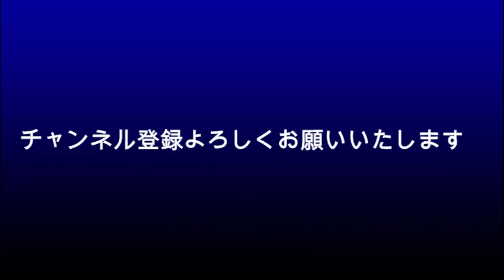中居正広 病状が悪化したいろんな要因？